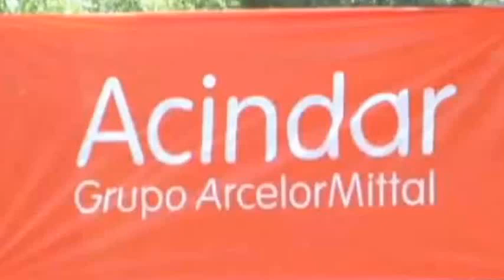Encuentro Arte y Tradicion 2010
Convocamos a Artesanos, que quieran participar del 5to Encuentro Arte y Tradición a realizarse los días 09 y 10 de Noviembre de 2013, en el predio de la Sociedad Rural de Ranchos, Provincia de Buenos Aires. comunicarse con nosotros al siguiente teléfono 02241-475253 de 09 a 11hs y de 16 a 20hs.